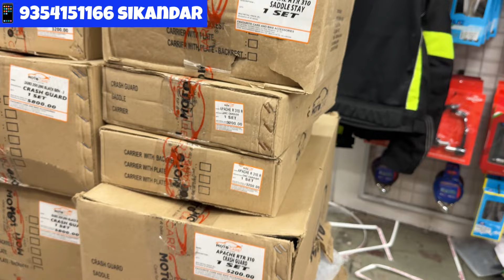Moto care All Bike crash guard | mad dog fog light, Himalayan 450 | Harley 440 | Ktm | speed 400